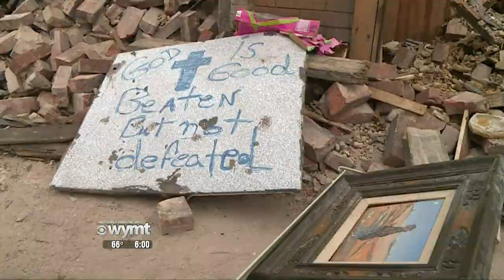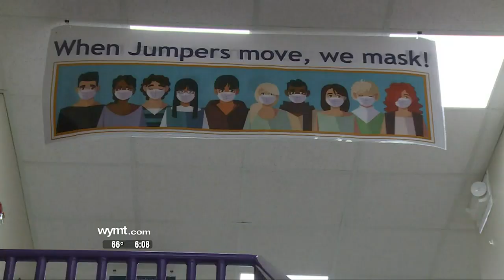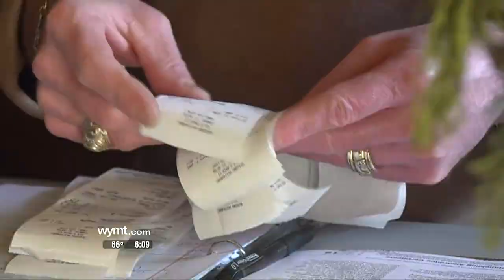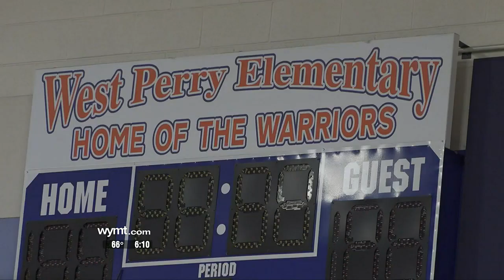Mountain News Top Stories at 6:00 p.m. - December 15, 2021